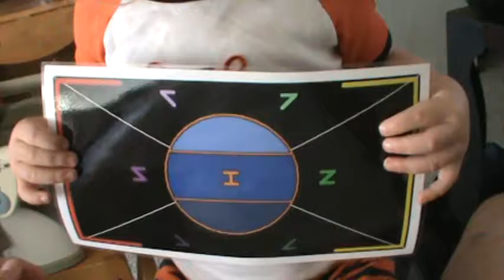Giants and the Missing Link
Which do you trust more science or the bible? Hope this answers your question.